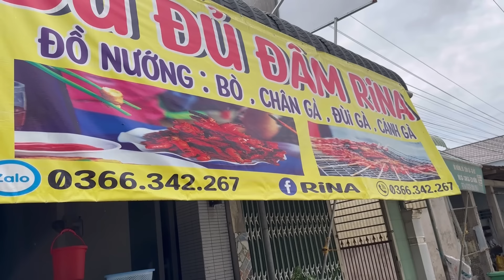An Giang Mảnh Đất Hữu Tình, Đi Là Muốn Ở Lòng Không Muốn Về !!! | Út Hiểu Miền Tây | #24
Xin Chào Đại Gia Đình Thân Yêu ‼️Kênh Út Hiểu Miền Tây
➡️ Nói về đời sống thường ngày
➡️Những món ăn mang đậm chất miền tây
➡️ Những người dân cực kì dễ thương và chịu khó
🔴 Đặc Biệt hơn nữa là về các nội dung  Về Tình Cảm Hồn Nhiên Trong Sáng ➡️Những màn đối đáp cực vui và gợi lại thời kỉ niệm của đôi nam nữ thời MỘT TÚP LIỀU TRANH HAI QUẢ TIM VÀNG ‼️
📞:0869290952 ( Gặp tư ) 🩷.  📞:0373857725 ( Gặp Út )
✔️Fanpage : Út Hiểu Miền Tây
Nếu Cảm Thấy Yêu Mến Đại Gia đình Có Thể SUPPORT Cho Kênh 🥰
🍀 STK : 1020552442 ( Vietcombank) Nguyen Thi Thu Nhanh  “ Cô Tư “
🍀 STK :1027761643 ( Vietcombank) Nguyen Thi Thu Hieu  “ Út Hiểu “

©️Nguồn Nhạc : Út Hiểu Miền Tây ▶️ Thư Viện Âm Nhạc YouTube
©️ Bản Quyền Thuộc Về Út Hiểu Miền Tây
©️Coppyright By Út Hiểu Miền Tây ❌ Do not Reup

✅ Cảm Ơn Đại Gia Đình Đã Theo Dõi Kênh